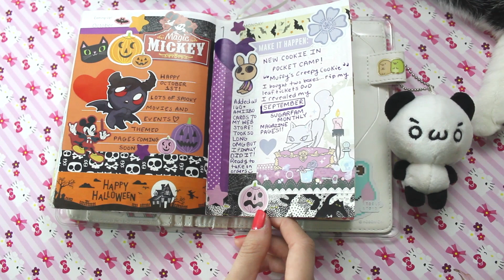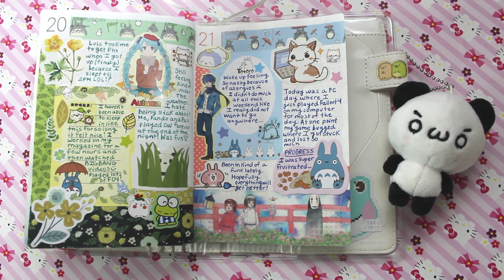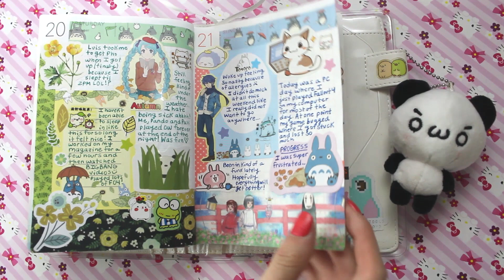OCTOBER 2018 HOBONICHI JOURNAL FLIP THROUGH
Proof that my cat attacks me ^u^